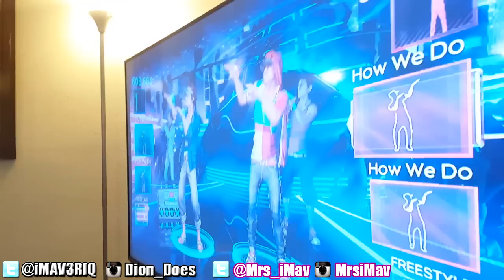DailyDose Ep.200 - GET SOOOOMMME!!!!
QOTD - Have you ever been to a street race?

REMINDER: For your chance to be in a Sunday Subscriber Daily Dose episode submit your 1 minute daily dose clips to